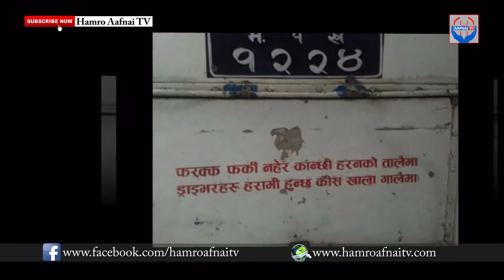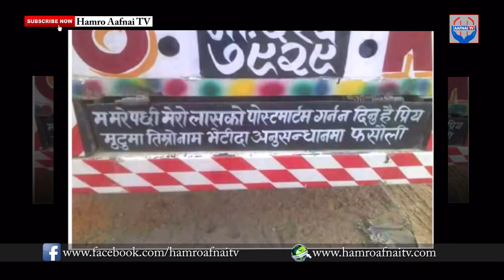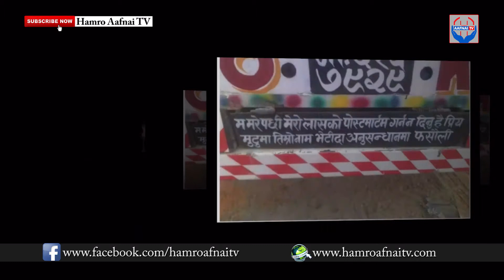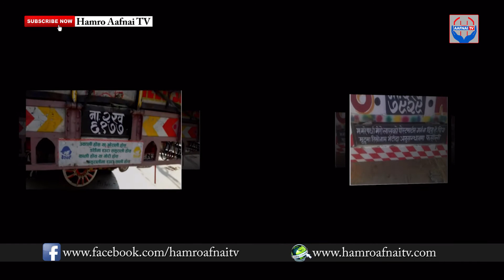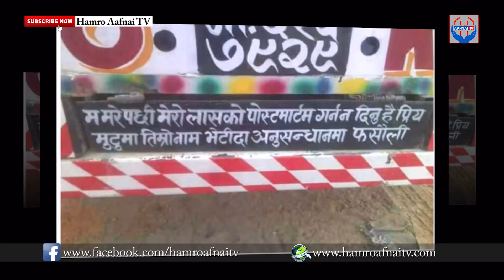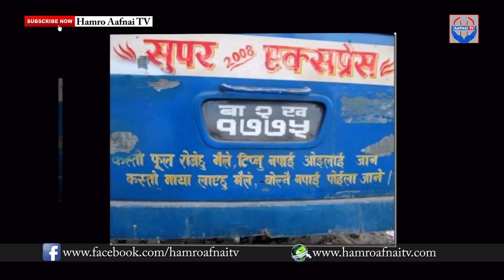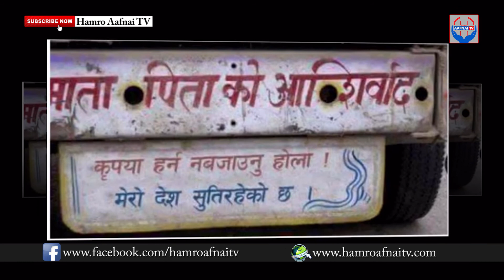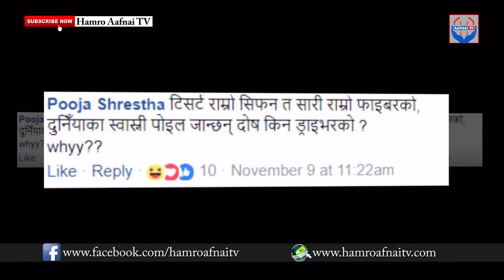ब्रेक लगाउँदा गाडी रोकिन्छ, कन्डम लगाउँदा HIV छेकिन्छ ,Facebook चलाउदा के...?